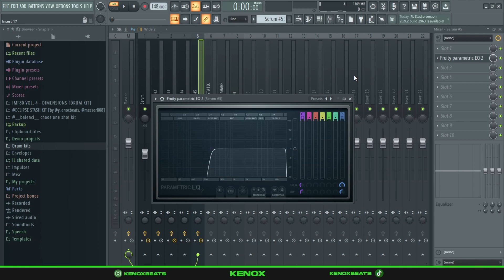HOW TO MAKE BEATS FOR KEN CARSON (fl studio tutorial)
Preview 0:00
Melody 0:27
Drums 3:16
Final Beat 4:02